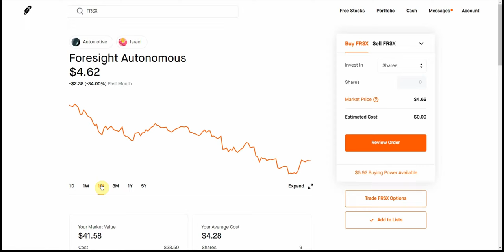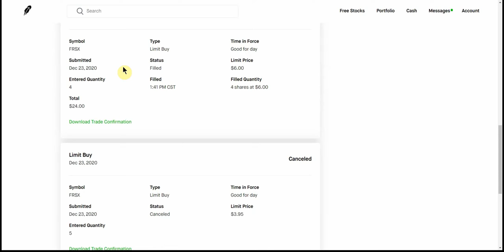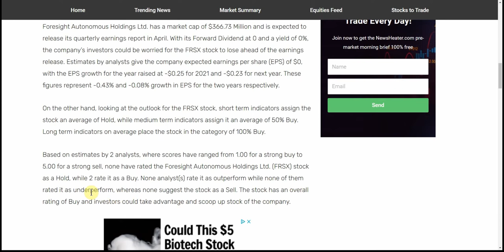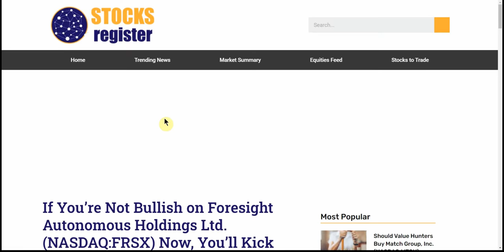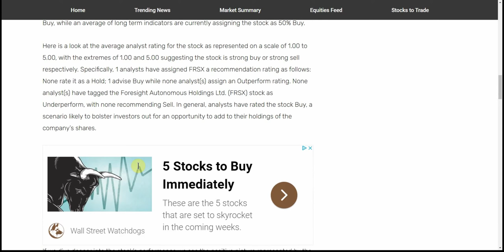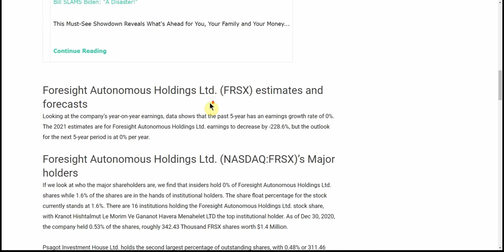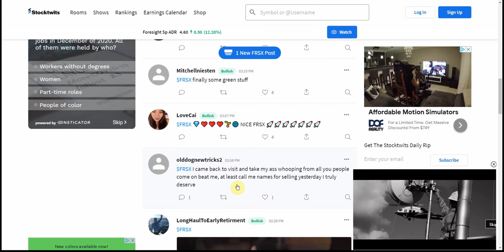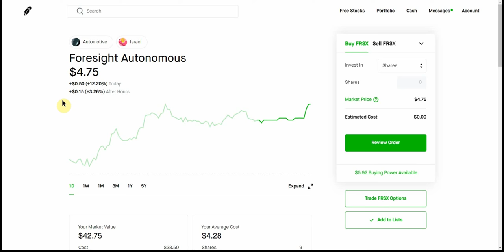FRSX Will Foresight Autonomous Holdings Ltd. (NASDAQ:FRSX) in 2021 Be Worth Your Money?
Today we are going to talk about FRSX Will Foresight Autonomous Holdings Ltd. (NASDAQ:FRSX) in 2021 Be Worth Your Money?

CHEERS!!!